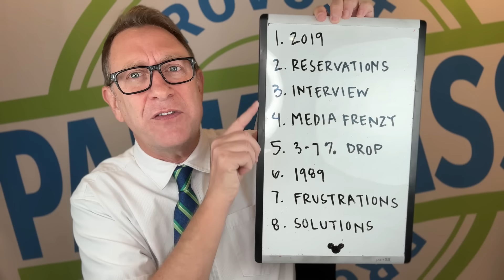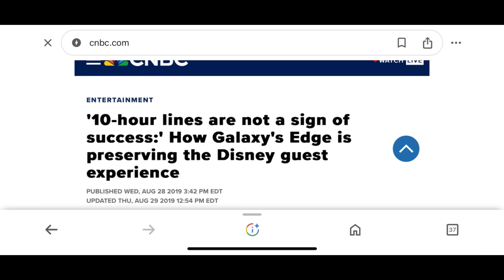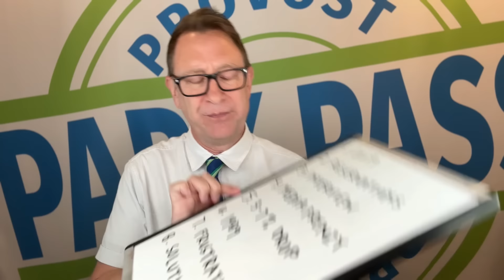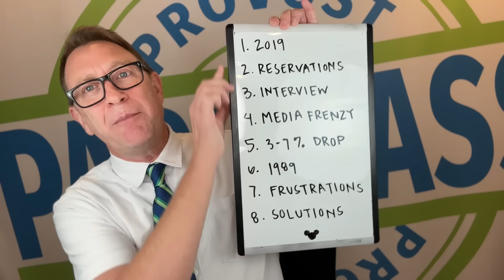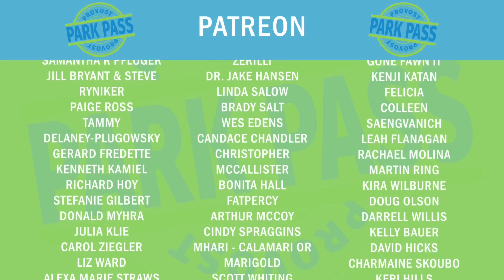How ONE Interview RUINED Disney For Everyone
If you agree please share. If you don't agree please tell me why below.

Platinum:

Wayne Williamson
Rob Moreno
Trace G
Sharkbait Muhaha
The Hansen Family
Franky Jr.
Jonathan
Angela (Two Thumbs Upchurch)
Annette Chapman

Professors:

Lola
The Stockett Family
Natalie C
Christian Ratliff
Betsey Brookes
Kevin Mindel
Sparky
Annjeanette & Shawn Huffman
Phillip Braune